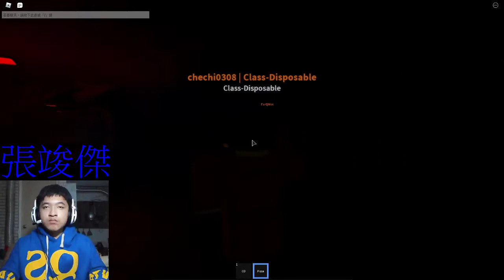( 張竣傑 )Roblox [SCPF] Area - Omega #16